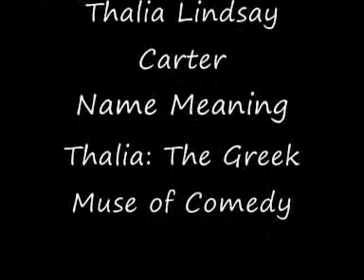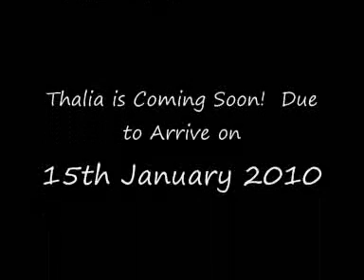Mumble's Scan Photo's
Mumbles scan photos